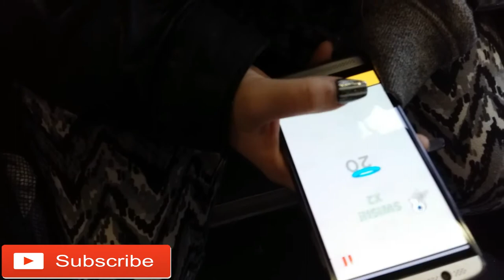FUNNY BUS VLOG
IF YOU WANNA SEE MORE OF AALIYHA CHECK OUT HER OTHER CHANNEL,
PEACHES DOWNEY. HER SNAPCHAT, INSTAGRAM AND MUSICAL.LY IS layaonfire101.